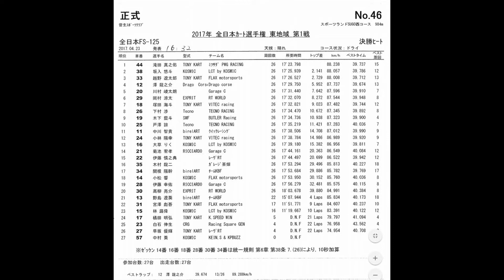2017.04.23 全日本カート選手権 FS-125 Rd.1 SUGO 決勝ヒート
2017年4月23日、スポーツランドSUGOで行われた全日本カート選手権 FS-125 東地域第一戦 決勝ヒートの模様です。
MPRドライバーは滝田真之佑。

1 滝田真之佑
2 坂入悠斗
3 越野遼太郎
4 澤龍之介
5 川村崚太郎
6 岡村涼太
7 塚田海斗
8 下村渉
9 木下藍斗
10 戸澤諒
11 中川智貴
12 小林陽幸
13 大草りく
14 菊池宥孝
15 伊藤慎野典
16 木村龍二
17 関根陽幹
18 小松響
19 伊藤幸佑
20 髙柳亮介
21 野島遼葵
22 宮澤彪吾
23 林蕗偉
24 橘田明弘
25 白石伸生
26 早坂優輝
27 中村葵
※ゼッケン14番 16番 18番28番 30番 34番は統一規定第6章 第38条7.（26）により,10秒加算

‹FS-125›